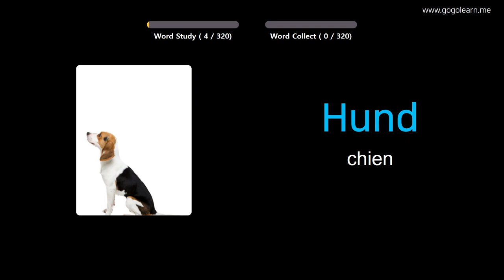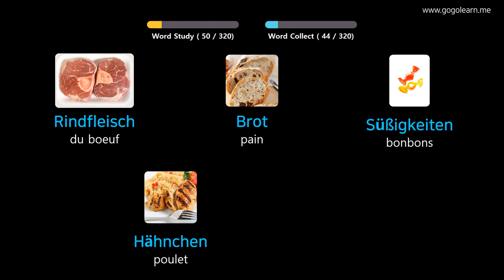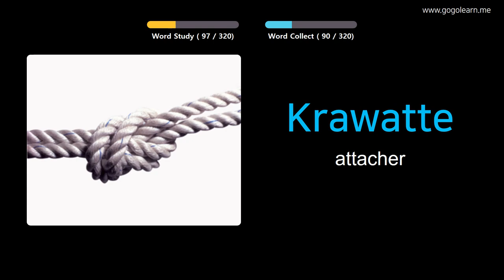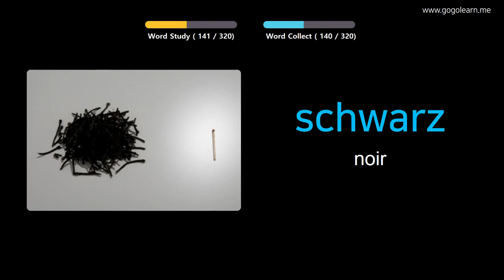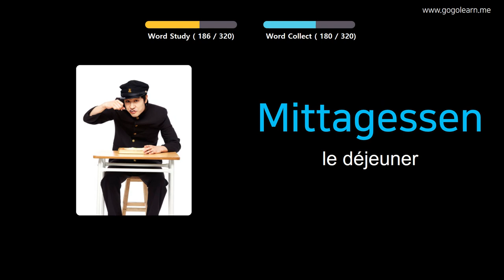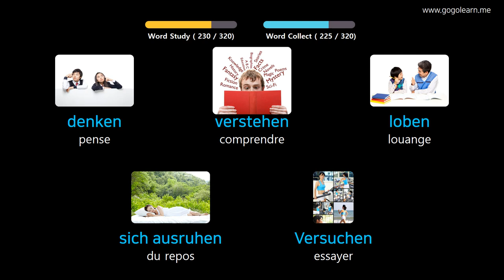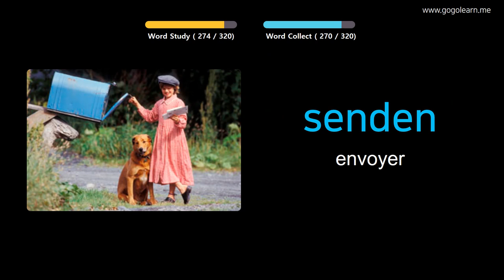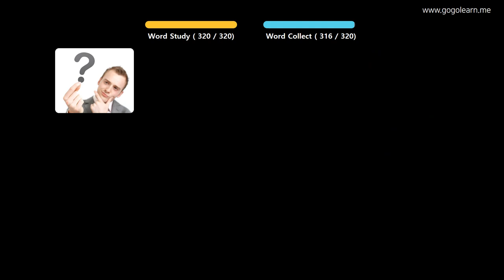Apprendre Le Allemand À Travers Des Images |Vocabulaire Allemand Écouter En Conduisant | Golearn